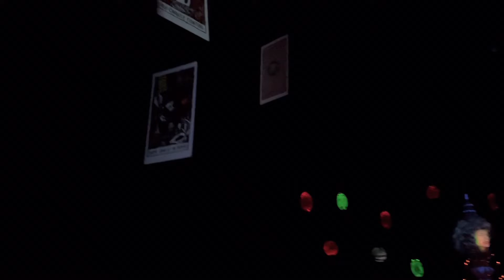Vlogmas day 1 and my kids first time at Disneyland!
So much happening in my first video!